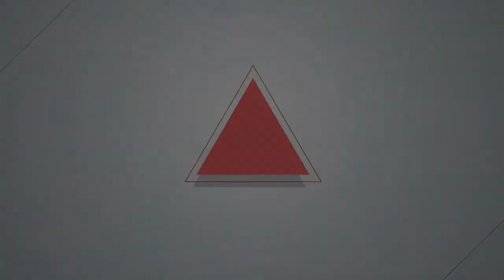2017.11.09 反對勞基法修惡行動劇